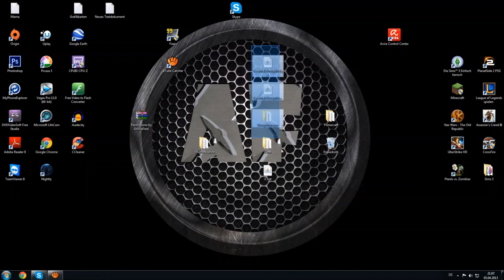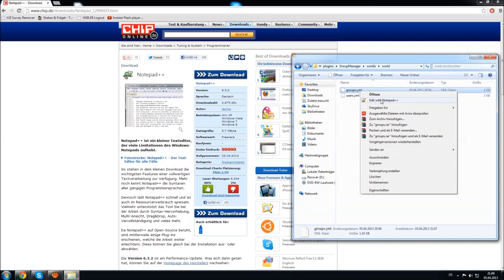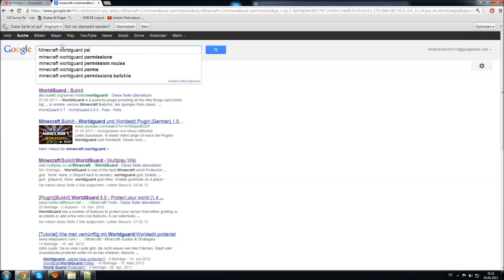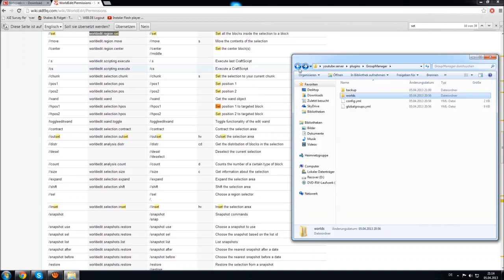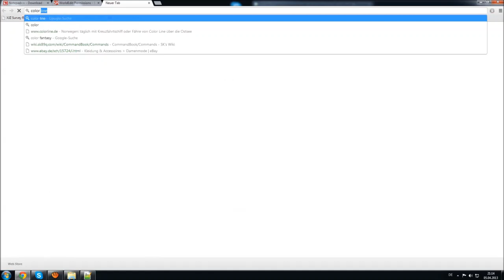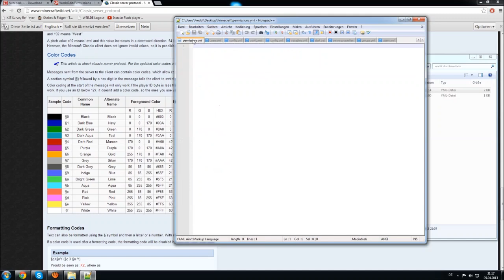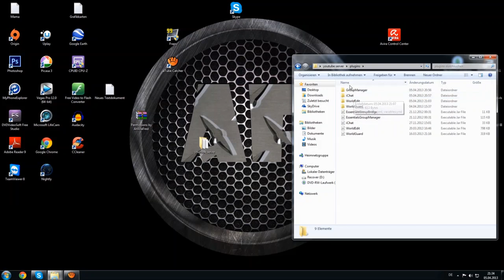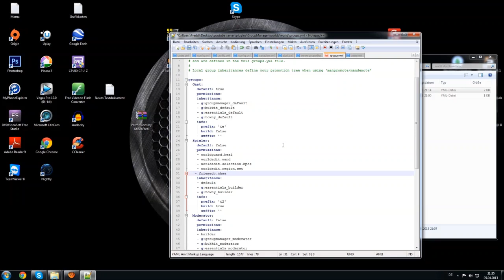Minecraft Bukkit (Essentials-) Groupmanager + Ichat Plugin Tutorial 1.7.10 [German]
▬▬▬▬▬▬▬Unten sind wichtige Infos :) ▬▬▬▬▬▬▬

Der Groupmanager ist ein einfaches Minecraft Permissions Plugin :)
Mit Ichat könnt ihr dann bestimmte Gruppen bzw. den Chat farbig gestalten.

Ich hoffe dass ich

PS: Es darf kein Chat Plugin zusammen mit Ichat laufen sonst kann es natürlich nicht gehen, also vorher sicher gehen, dass kein Chat Plugin auf dem Server ist

Sagt Bescheid, wenn ein Link nicht gehen sollte =)

Intro Template by Raven Design